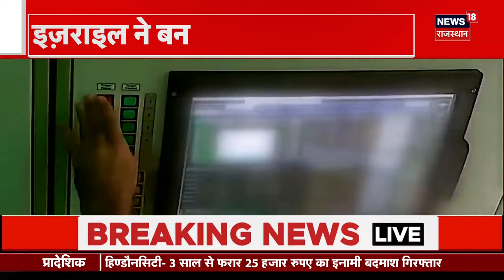Israel Iran Conflict तैयार है Israel, ऐसे लिया जाएगा Iran से बदला | Netanyahu | Khamenai